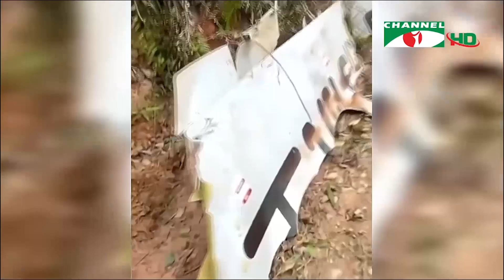বিধ্বস্ত হওয়ার একদিন পরও আরোহীদের কোন খোঁজ পাওয়া যায়নি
চীনের গুয়াংশি প্রদেশে ১শ’ ৩২ আরোহী নিয়ে চায়না ইস্টার্ন এয়ারলাইন্সের একটি উড়োজাহাজ বিধ্বস্ত হওয়ার একদিন পরও জীবিত বা মৃত কারো খোঁজ পাওয়া যায়নি। পাহাড়ি এলাকায় উড়োজাহাজের ধ্বংসাবশেষ ছড়িয়ে ছিটিয়ে থাকায় আরোহীদের কেউ বেঁচে নেই বলে ধারণা করছেন উদ্ধারকর্মীরা।

চীনের রাষ্ট্রীয় গণমাধ্যম জানিয়েছে, বোয়িং সেভেন-থ্রি-সেভেন মডেলের উড়োজাহাজটি পাহাড়ি এলাকার জঙ্গলে বিধ্বস্ত হলে আগুন ধরে যায়। চায়না ইস্টার্ন এয়ারলাইন্সের ফ্লাইটটি ৯জন ক্রুসহ ১৩২ আরোহী নিয়ে চীনের কুনমিং থেকে গুয়াংজুতে যাচ্ছিলো। উড়োজাহাজের অবস্থান ট্র্যাক করে- এমন ওয়েবসাইটের তথ্য পর্যালোচনায় দেখা গেছে, ফ্লাইটটি মাত্র ২ মিনিটে ২৯ হাজার ফুট উঁচু থেকে নিচে পড়ে বিধ্বস্ত হয়। দুর্ঘটনার কারণ তদন্ত করার নির্দেশ দিয়েছেন চীনের প্রেসিডেন্ট শি জিনপিং। উড়োজাহাজ চলাচলে সর্বোচ্চ নিরাপত্তা নিশ্চিত করার নির্দেশ দিয়েছেন তিনি।

worldwide.